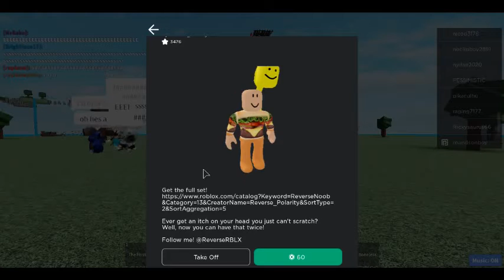come at me